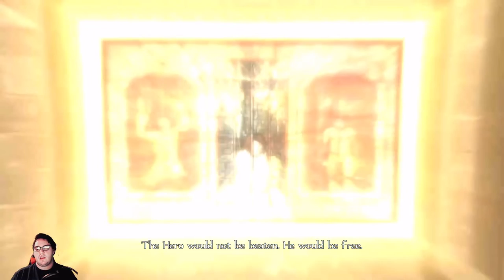Fable Anniversary Episode 12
Episode 12 of this Fable Anniversary Series.  In this episode I participate in the Fishing Contest in Fishers Creek as well as find some Silver Keys.  Afterwards we go to rescue our mother Scarlet Robe from Bargate Prison.